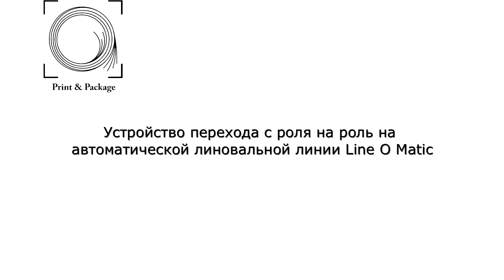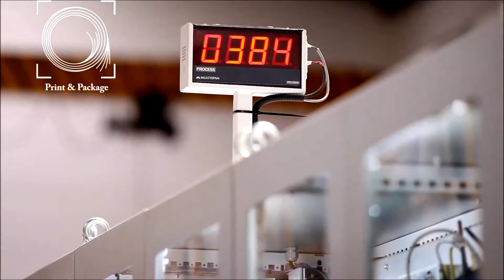Устройство перехода с роля на роль на автоматической линовальной линии Line O Matic